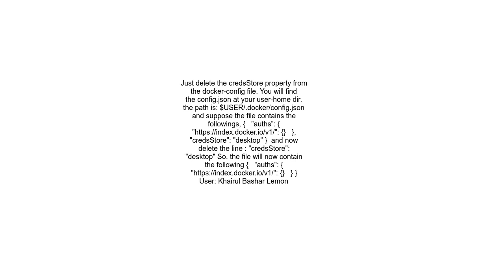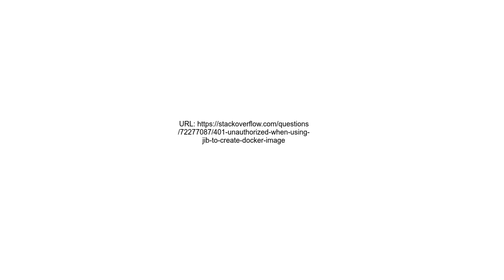401 Unauthorized when using jib to create docker image